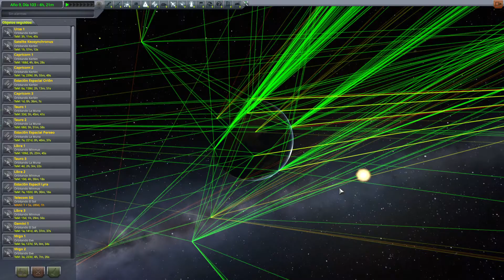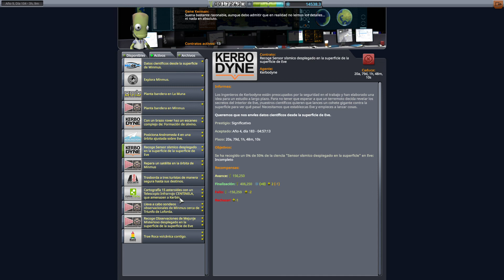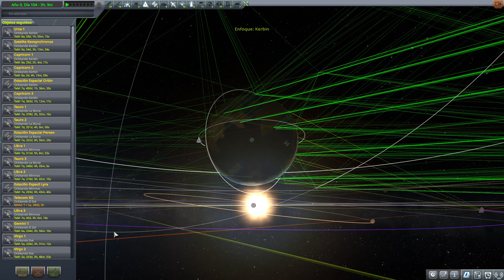Kerbal Space Program (KSP) - Capítulo 303: Despegue de Eve (Castellano, Español)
Los kerbals han estado trabajando en cientos de pruebas para el evento crítico que está a punto de llevarse a cabo. La nave Venera intentará el casi imposible despegue desde la superficie de Eve. Llegó la hora de saber si realmente tenemos un cohete capaz de conquistar este complicado planeta o si, por el contrario, nuestros tres tripulantes se enfrentarán a un trágico destino.